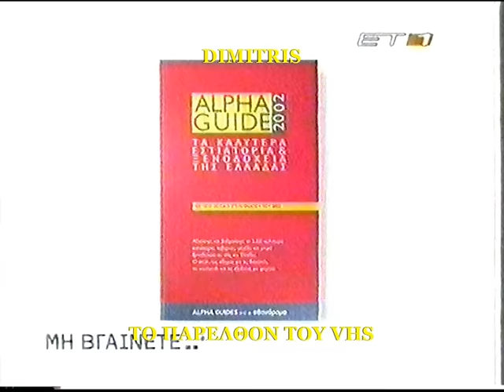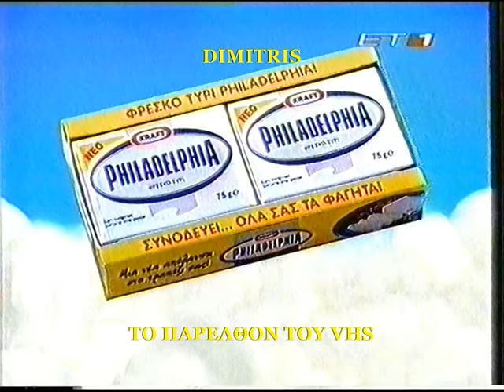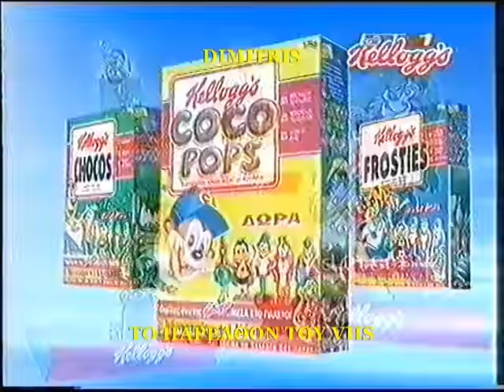ΔΙΑΦΗΜΙΣΕΙΣ ΠΑΛΙΕΣ - 2002 - 2004